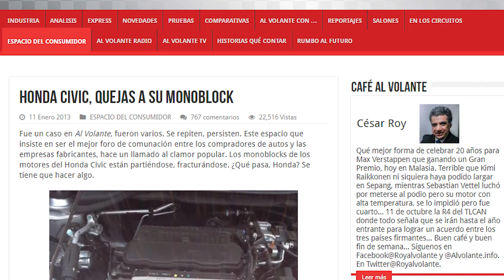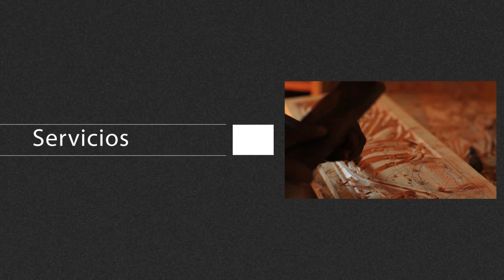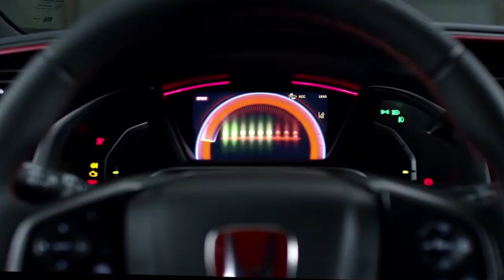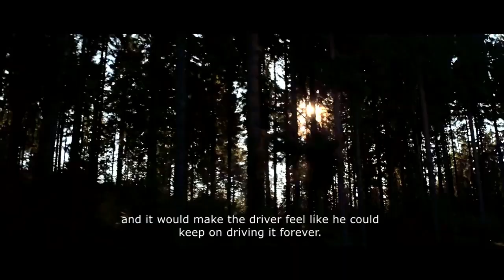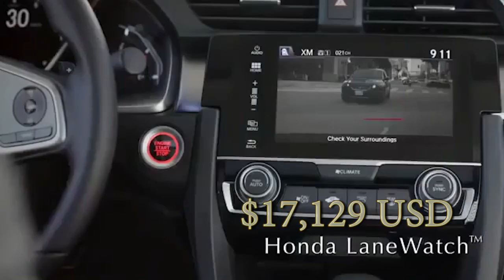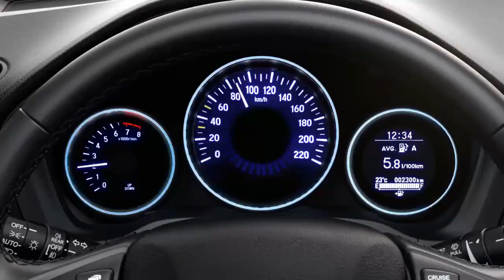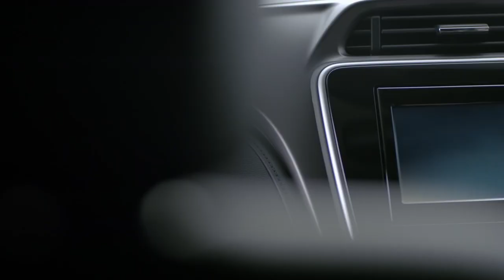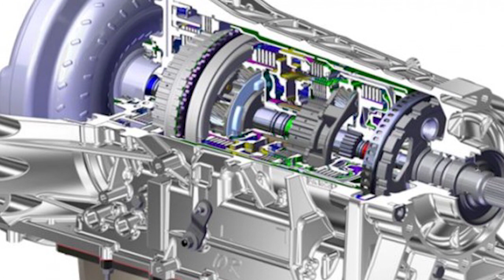Honda: Marca X Marca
Compañeros y compañeras, si es que las hay, hemos llegado a Honda en nuestra gran saga Marca X Marca, esperamos les encante como ya es tradición. Escríbanos en la caja de comentarios lo que piensan.